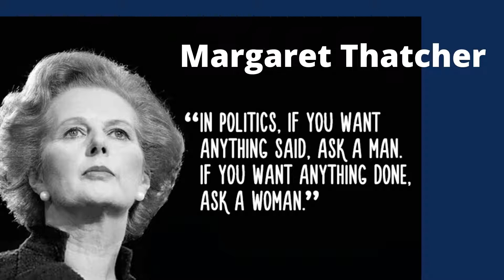Women's History Month in March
Join us in celebrating Women's History Month in March! We're kicking off the celebration with this highlight video and each Monday we'll spotlight a different "her-story" maker!